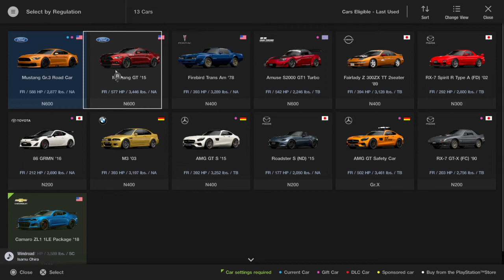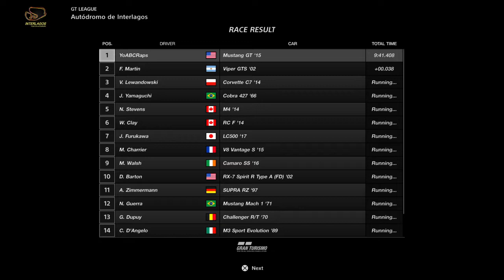Gran Turismo®SPORT Vid 12 (FR Challenge + Race 5... The Final Showdown)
Sooo.. found out Mr. Viper GTS 'IS' a CHEATER!!.. at least on this course. Used mah '15 Stang GT with tha SUMO V6 shell & beat spanked his ARSE!!.. by a mere millisecond LOL.. but at least I beat him!.. and with a perfect race stayin on the track this time got a BONUS!! In a heavier lower powered car this time. Put that in your pipe & smoke it.. LOL LOL.. LMFAO!!!